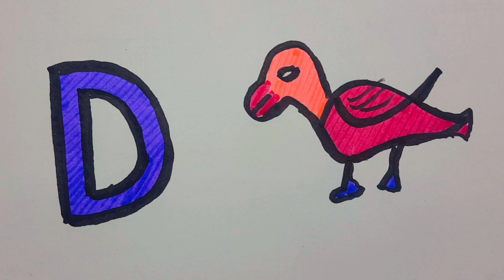D For Duck | Duck Drawing Painting And Coloring For Kids & Toddlers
Duck Drawing Painting And Coloring For Kids & Toddlers
Drawing For Kids
little baby nbn
d for dog
d for drama
d for dance
d for dopidi songs
d for
easy drawing
pencil drawing
sketch drawing
independence day drawing
house drawing
girl drawing
scenery drawing
peacock drawing